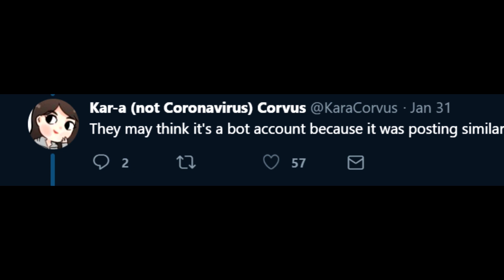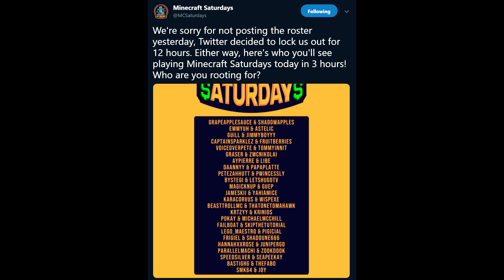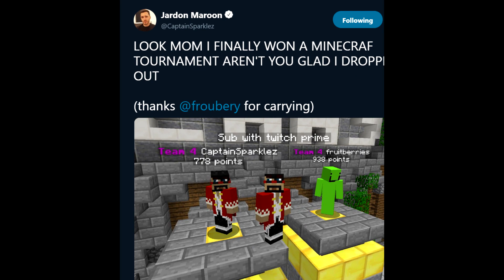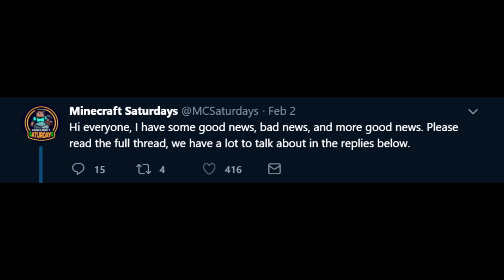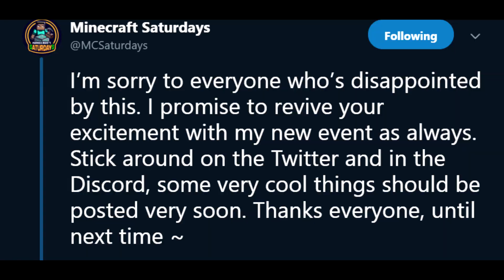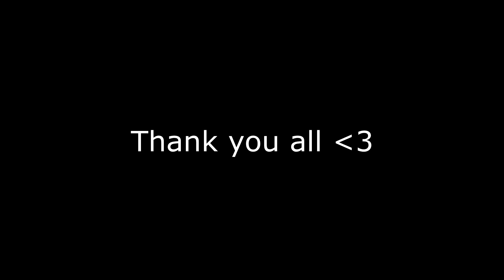The END of MCSaturdays...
Until the next event, it's been fun.